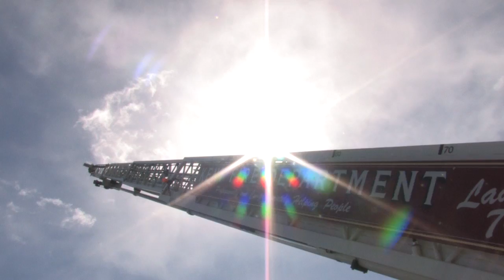World's Coolest Fire Truck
If your cat is stuck in the top of a tree,  this awesome fire engine can surely help to rescue it.

Thanks to the heros at the Kent Fire Department and Hughes Fire Equipment for letting us film this video.